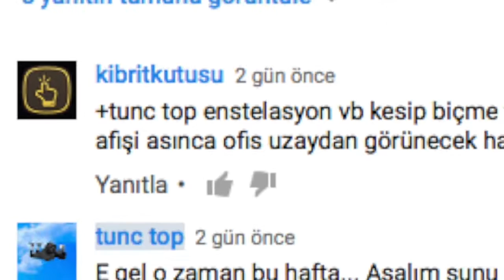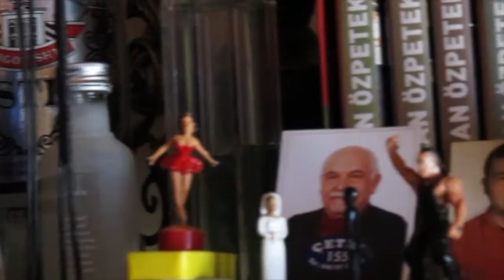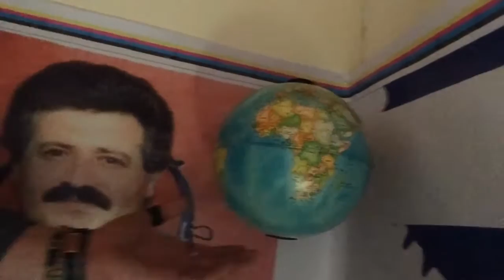SEGWAY'DEN DÜŞÜNCE BEN - VLOG #27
Geçen hafta indirdiğimiz Suriyeli Astronot pankartını takipçilerimden @kibritkutusu ile bir enstölasyona çevirdik ;) Umarım çıkan sonuç siniz de hoşunuza gider. Bu arada segway'den düşüyodum ya. reklam ajanslar